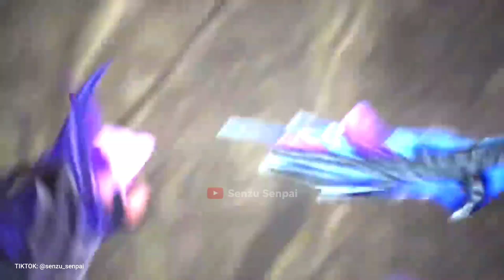LING.EXE? NO..THIS IS LING $#:*!-£¢✓ 😳 LANE OF DOWN CONDITIONS AT 03:00 a.m. | Mobile Legends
IN THIS VIDEO :

Ling
Ling tutorial
Ling fast hand
Ling montage
Tutorial ling
Ling Albert
Ling gameplay
Ling gameplay 2023
Ling Savage
Ling Maniac
Ling H2WO
Ling 2023
Ling mlbb
Mlbb ling
Montage ling
Ling Levimlbb
Ling BagasDC
Ling sensitivitas
Ling New Skin
Ling Albert
Kairi
BagasDC
Oura
Xinnn
Tutor Ling
Ling Kennn
Ling Mobile Legends
Tutorial Ling Tap Tap
Ling tap tap
Senzu Senpai Montage
zedel

Backsound :
NCS